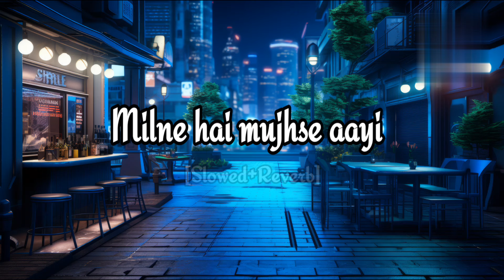Milne h mujhse aayi fir jaane ku tanhai [Slowed+Reverb] 💕 new season lofi song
Song details -: Milne h mujhse aayi fir jaane ku tanhai [Slowed+Reverb] 💕 new season lofi song

mashup 2023
bollywood mashup
romantic mashup
mashup song
romantic song
bollywood love mashup
tiktok mashup
hindi romantic songs
hindi mashup
mashup hindi
Non Stop Love Mashup Love Songs Non Stop
romantic love mashup 2023
panjabi mashup
bollywood mashup songs love mashup 2022
hy music mashup
love mashup
lofi songs 2023
lofi mashup 2023
love mashup songs
bollywood love mashup
bollywood slowed and reverb mashup
mind relax lofi mashup
mashup lofi
lofi songs
lofi
lofi music
lofi song hindi
lofi girl
lofi bollywood songs
lofi mashup
lofi songs
lofi music
lofi remix
lofi mashup
slow songs
slow motion
slow
slowed hondi song
slowed and reverb cg song
slow mausam ka gana
slow motion